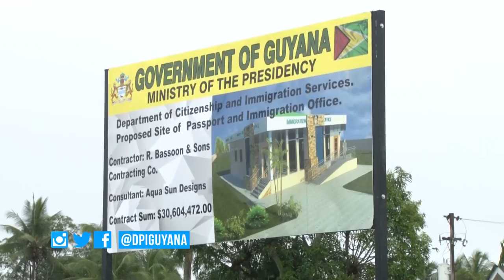SOD turned for the construction of Immigration and Passport Office in Linden